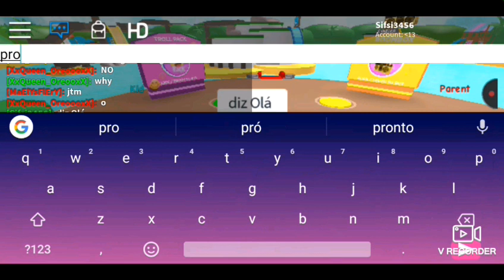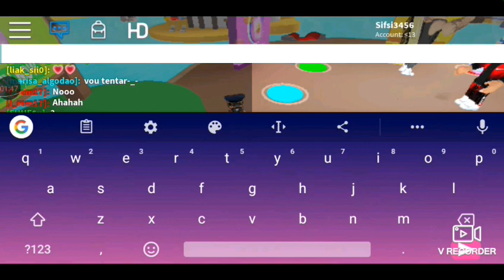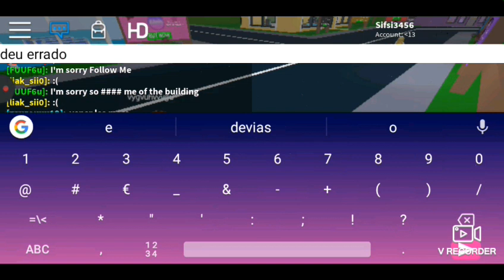Trollagens no family paradise (ROBLOX)DEU CERTO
Meu primeiro vídeo editado foi difícil mas valeu a pena ಥ‿ಥ